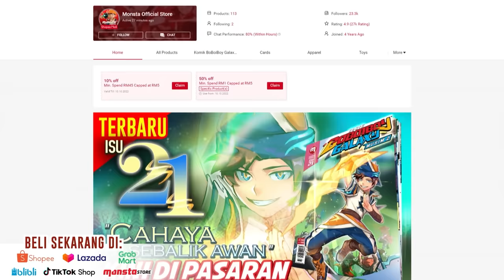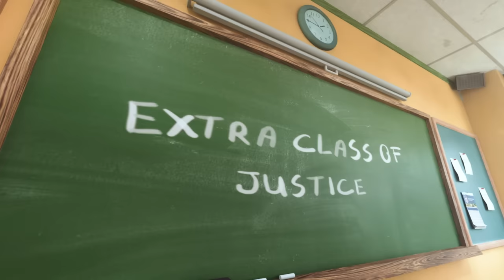EPISOD 01 - BoBoiBoy Galaxy SORI | Kembali Beraksi!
DAPATKAN FGURA SORI, SOLAR & DURI SEKARANG!
⚡ Masa yang dinanti-nantikan telah pun tiba! Saksikan siri animasi BoBoiBoy Galaxy Sori 🥳
• Monsta Youtube Channel, setiap Ahad, 10 pagi.
• NETFLIX, setiap Ahad, 7:30 malam.
• TV9 Malaysia, setiap Rabu & Khamis, 6:30 petang.
[Sinopsis EP1] "Kembali Beraksi!" | BoBoiBoy Galaxy Sori EP 1
"Dalam insiden lepas, BoBoiBoy berjaya mengalahkan Retak'ka, penguasa Elemental yang kejam. Walaupun galaksi kembali aman, tetapi BoBoiBoy perlu mempelajari Kuasa Elemental Tahap Ke-3, demi mengekalkan keamanan sejagat."